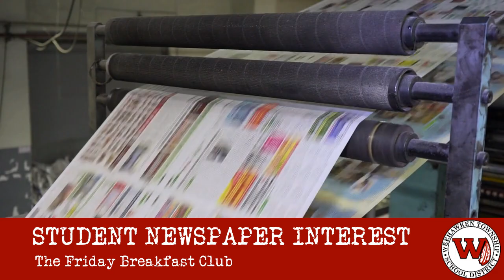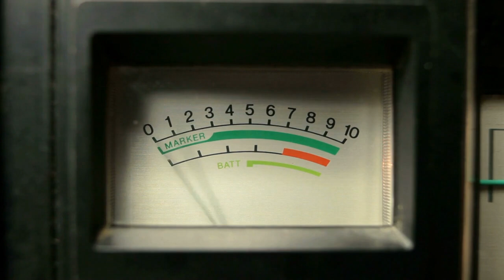WHSN Morning Announcements 5/12/23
WHSN Morning Announcements 5/12/23 Period 7 The Friday Breakfast Club